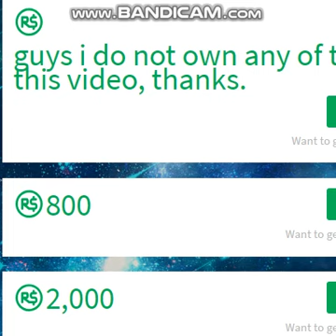Ariana Grande - 7 Rings (Nightcore)